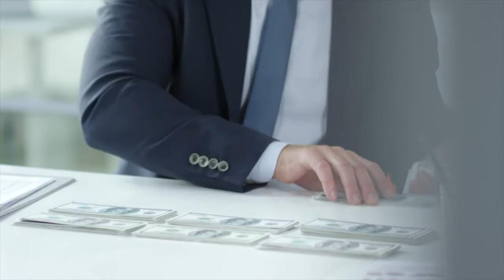Positive Affirmation Motivational Video